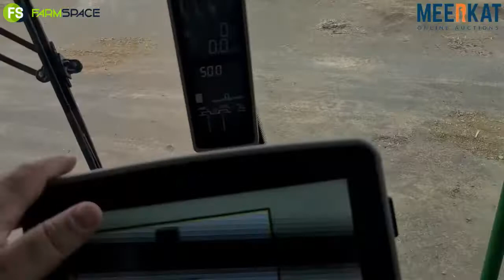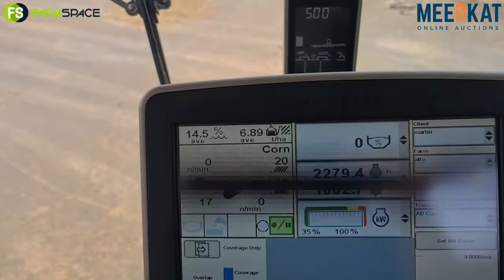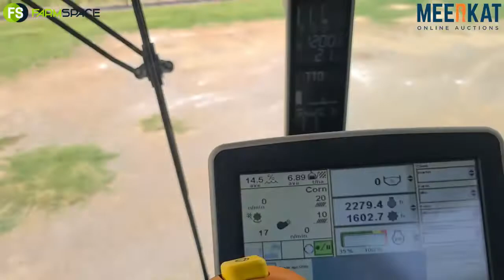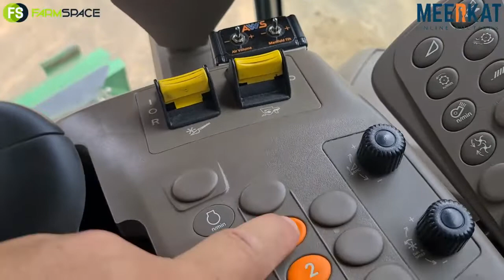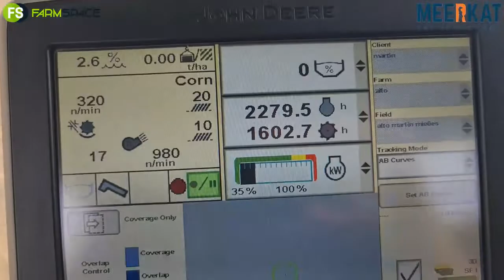Die MOOISTE S660 John Deere in die land op Kwaliteit Trekker en Implement Veiling 21-24 FEB 2022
Die MOOISTE S660 John Deere in die land op Kwaliteit Trekker en Implement Veiling Sonder Grense 21 tot 24 Februarie 2022. Leanie 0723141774 Aangebied deur FarmSpace en MEERKAT Online Auctions